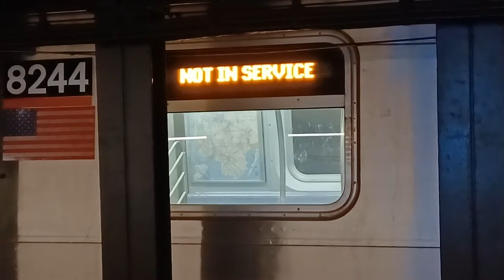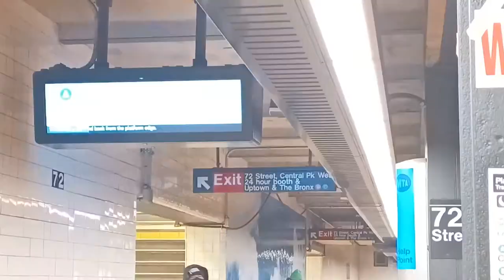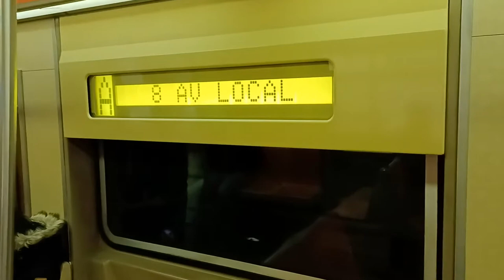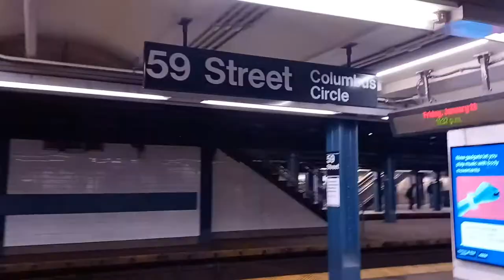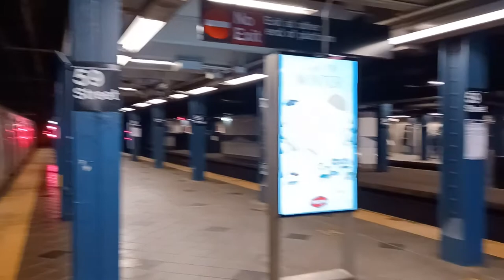R143s on CPW + R46 (A) Ride From 72nd to 59th Street with a NIS R160 deadhead